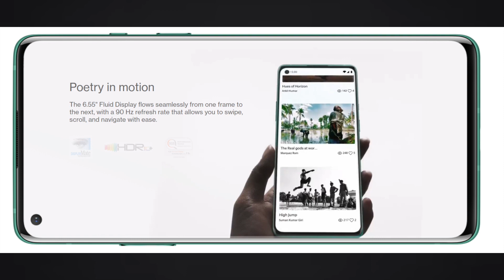SORRY ONEPLUS YE MERI HI GALATI THI | Oneplus 8 Honest Pricing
In this video we have shared SORRY ONEPLUS YE MERI GALATI THI | Oneplus8 | Onepkus 8 Pro Honest Pricing